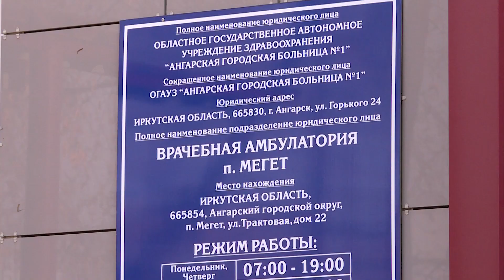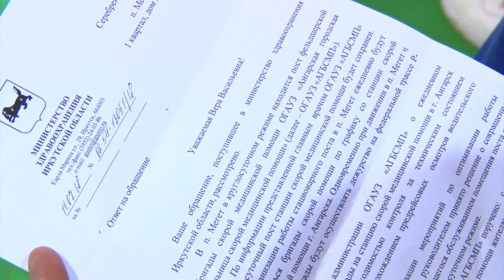Гибель односельчанки всколыхнула весь Мегет